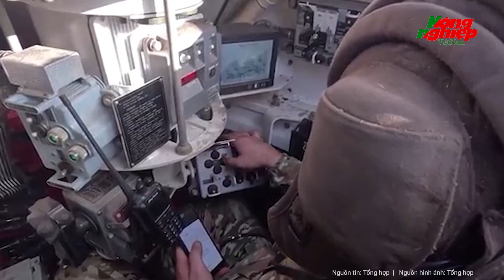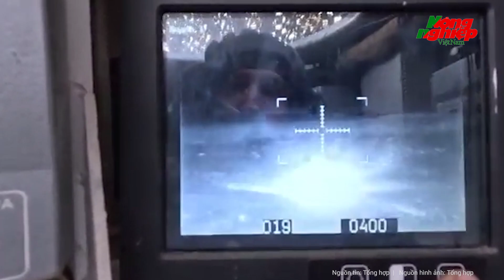Ukraine choáng váng với âm mưu chấn động giữa Nga và Trung Quốc vừa bị phát hiện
Xung đột Nga Ukraine | Ukraine choáng váng với âm mưu chấn động giữa Nga và Trung Quốc vừa bị phát hiện
Washington Post đưa tin, Cơ quan an ninh Ukraine nghe lén được thông tin cho thấy lãnh đạo các doanh nghiệp nhà nước Nga và Trung Quốc đã bí mật thảo luận về kế hoạch xây dựng một đường hầm dưới nước nối Nga với bán đảo Crimea, để thiết lập một tuyến đường vận tải có thể tránh các cuộc tấn công của Ukraine.